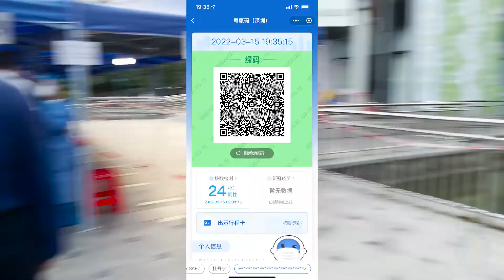Nuevos testeos y cuarentenas por el Coronavirus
Hace unas semanas atrás comenzó un rebrote del Covid - 19 en la ciudad de Shenzhen.
Las autoridades tomaron las medidas necesarias de confinamiento de la población y de testeos masivos cada cierto tiempo para controlar los contagios, lo que nos ayudó a salir de las cuarentenas y volver al trabajo presencial, porque Felipe's nunca dejó de trabajar de forma remota.
Lamentablemente hoy ciudades como Shangai se encuentran en la misma situación, pero también se han tomado todos los resguardos para el control de la enfermedad.